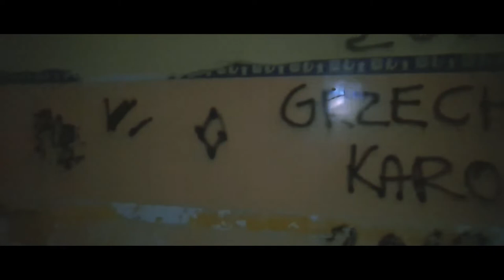Zimowy URBEX nocny- opuszczony pałac na Pomorzu 02/2021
Nocą znane miejsca potrafią wywołać lęk- choćby własna piwnica w bloku. Opuszczony pałac w lesie daje wrażenia na pełnej petardzie.

lokalizacja: Pałac w Rusocinie
muzyka z You Tube library : Mysterious Strange Things
autor: Yung Logos

Filom kręcony: Motorolla One Action FHD